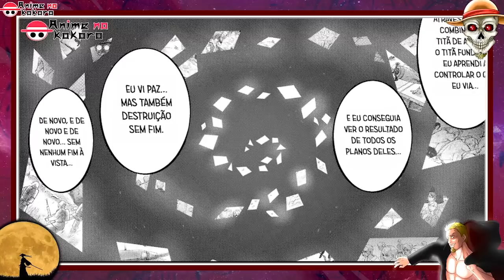O QUE ESTÁ ACONTECENDO EM ATTACK ON TITAN REQUIEM? (Descubra agora!) | Anime No Kokoro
Attack On Titan Requiem é a obra feita por fãs de Attack On Titan,
a versão que os fãs se uniram e fizeram para reformular o final da obra.
Nessa nova versão os fatos foram sutilmente alterados de forma que a história tome um novo rumo!
Dessa forma Eren e o uso do seu poder de titã fundador são mais explorados e até a conversa entre Zeke e Armin tomou um ar diferenciado!
Entre todas essas novas informações Shingeki No Kyojin Requiem vai ganhando mais fama e seguidores que querem ver como essa história vai terminar!

Tradução feita por Paradis Democrática

🔻🔗 Links Importantes 🔻

ATENÇÃO!
Ative as notificações do canal, mesmo ativas vc vai receber MENOS DE 20% das notificações pq o youtube é assim mesmo... ENTÃO ATIVA O SINO! E vem comigo!!! 😁✌️

Por
Jhoel D Paula